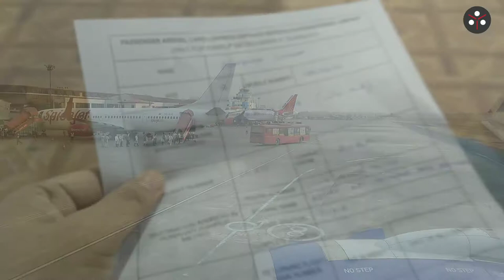How to travel in Northeast India| Traveling during Covid 2nd wave| Meisum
Have you ever been to any of the beautiful NE states of India? Are you planning to travel to Northeast India for any reasons and wanted to know how? here are few important points for you to take note and prepare for your travel during this time of Covid 2nd wave. I hope this will be of help for you as you prepare to your travel plan. Welcome to Northeast India. welcome to MEISUM.